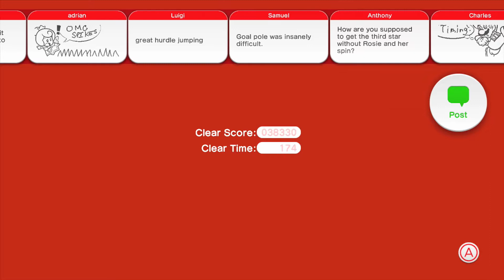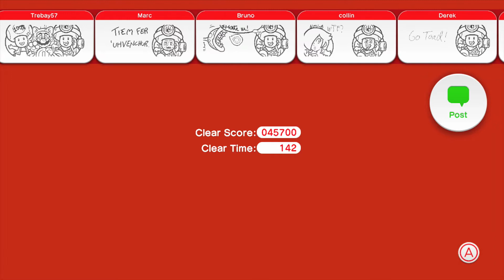Super Mario 3D World (Wii U) - 27 - Boss BLITZ!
Princescyther and jennabunnykins take on the role of Mario and Peach to stop Bowsers evil plan.